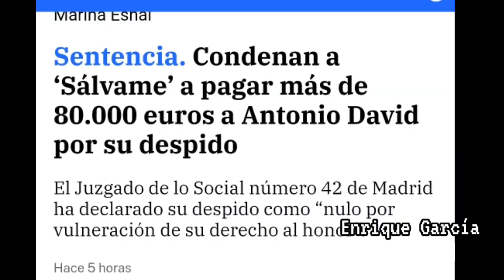ANTONIO DAVID GANA el JUICIO contra SALVAME por DESPIDO IMPROCEDENTE con 80.000€